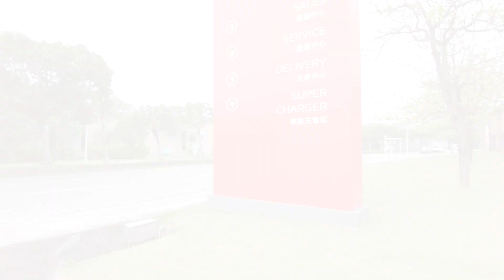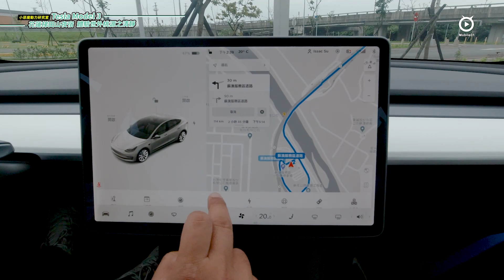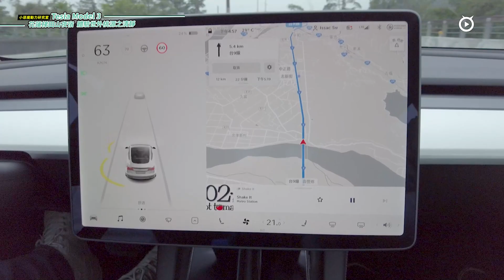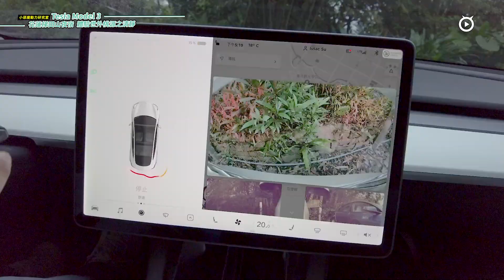Tesla Model 3 花蓮梯田山夜宿，體驗世外桃源之清靜【Mobile01 小惡魔動力研究室】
Tesla Model 3 花蓮梯田山夜宿，體驗世外桃源之清靜！

開車旅行有很多種形式，但通常能留下美好印象的，就是深度地融入所前往的秘境，而且開車本身不只是一項交通工具，可以在旅途中扮演不可或缺的角色。

之前我們曾經介紹過許多次Tesla Model 3，今年初也特地駕駛2021年式Long Range車型從台北直奔高雄不中停充電，錯過的網友可以參考本篇：Tesla Model 3 Long Range 2021年式新版試駕，無懸念北高直達，細節強化更有吸引力。本回我們同樣駕駛著2021年式Model 3 Long Range車型，不過這次體驗方式比較特別，我將載著家人從台北出發前往花蓮，來一場「東海岸秘境之旅」，除了可開車親身遊覽台灣東部的豐富美景，夜宿地點選於花蓮梯田山民宿，透過本篇文章與影片，跟各位網友們分享這段旅程的美好回憶。